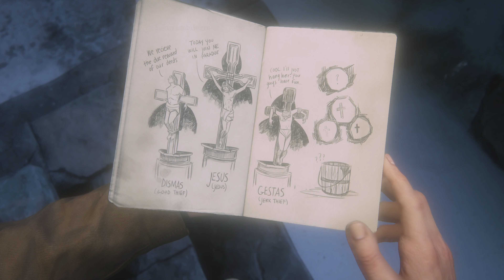Wer würdig ist !!! | Uncharted 4: A Thiefs End #10